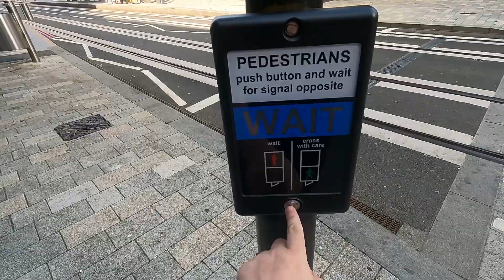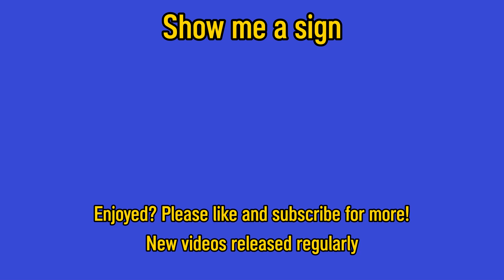Bryn Walks Brum (Edgbaston Village Tram Day)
During the recording of the Edgbaston Village Tram video with JenOnTheMove I went for a bit of a wander down Broad Street and put my thoughts done on paper, er, video file.